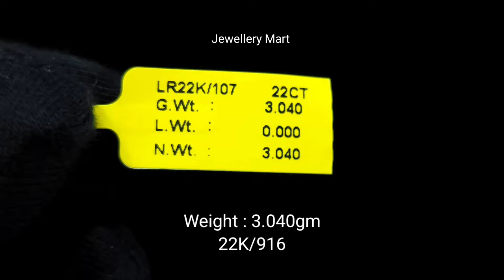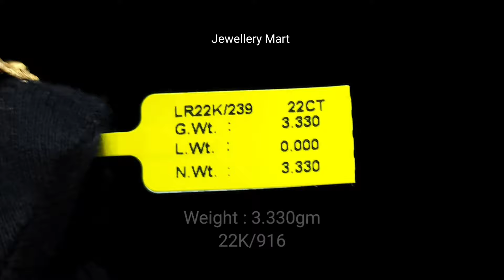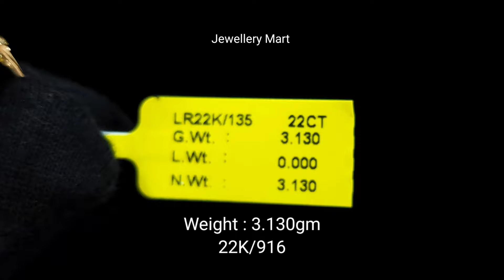इतने कम वज़न में ऐसे डिज़ाइन विश्वास नहीं होगा || Beautiful Gold Ladies rings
📦 Our Services : Gold Silver & Diamond Jewellery

Description: These stunning gold rings defy belief with their intricate design, all in such lightweight packages. Elevate your style with these beautiful pieces that exude elegance and charm.